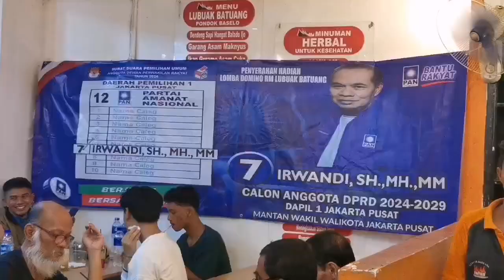IRWANDI CALEG DPRD DKI NO 7 DAPIL 1 JAKPUS PAN, HADIRI PENYERAHAN HADIAH LOMBA DOMINO